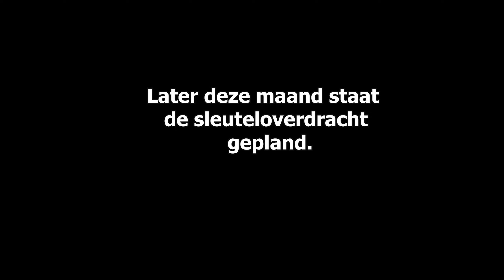Bouw fase 2 Nieuw-Roden 06/07-2022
Zoals met alles komt het einde nabij van een periode van sloop & nieuwbouw.

Deze maand staat de oplevering gepland van 12 splinternieuwe
aardgasvrije levensloopbestendige woningen.
Hiermee komt er dan ook een einde aan een reeks video opnamen
die ik in deze periode heb gemaakt en gemonteerd.
Ik hoop dat ik hier veel mensen een plezier mee heb kunnen doen.

Ook wil ik de nieuwe bewoners heel veel woongenot toewensen!